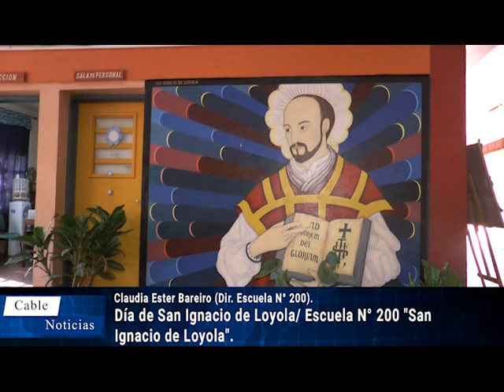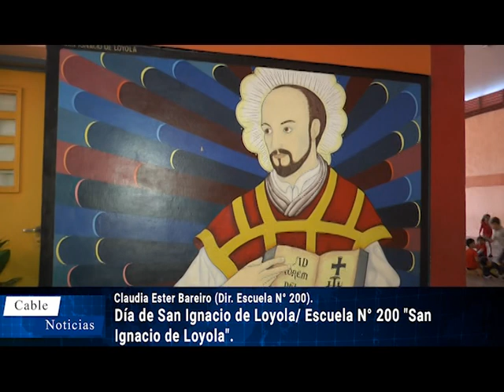Claudia Ester Bareiro (Dir. Escuela N° 200).